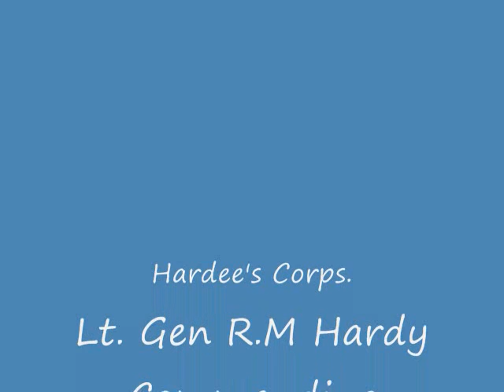Hardee's Corps Frog in the well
If intrested in Joining Hardee's Corps Please contact Lt. Col. Cornelius